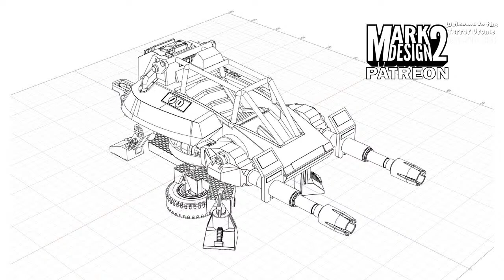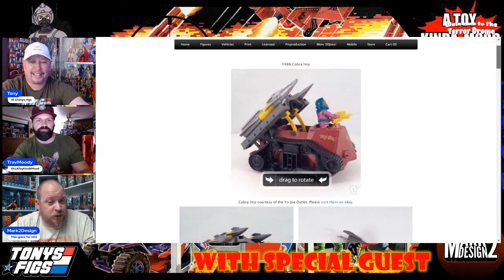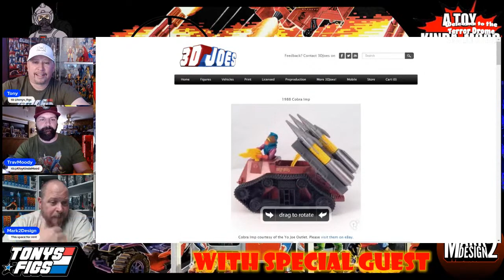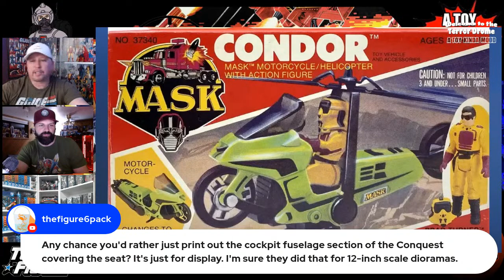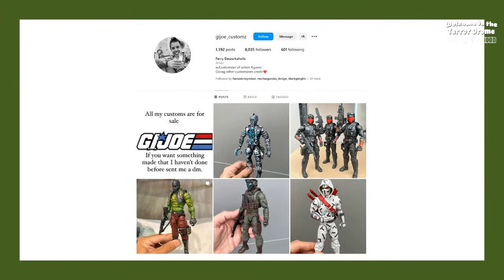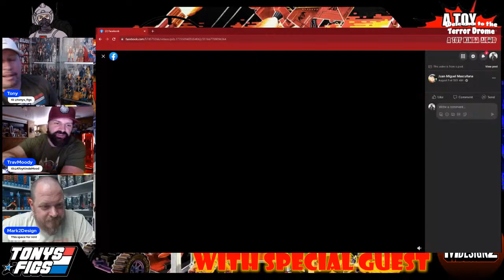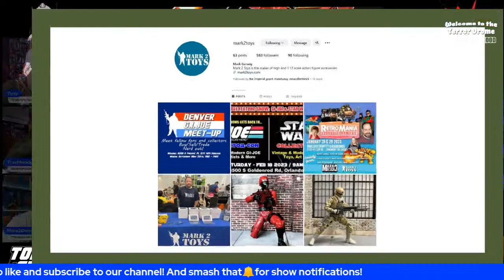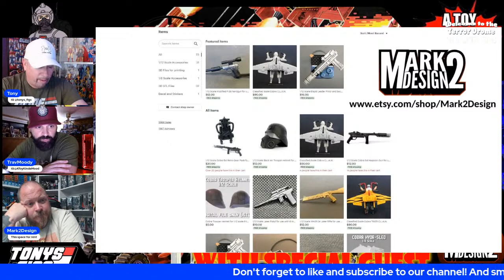WELCOME TO THE TERROR DROME - Deep Water Cobra Grind with Mark2Design! (Episode 21)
It's about time! We finally have the chance to welcome Mark2Design (aka Mark2Toys aka Mark G. Gerwig) to the Terror Drome! He's hot off the heals of a fantastic retro gear for the Cobra EEL, dynamic 3D prints for the Hydro-Sled, giving us the FOMO for his a Tiger Force C.L.A.W., and so much more.

On this episode of W3TD, Moody & Romo chat with Mark about the Secret Origins of his 3D Printing Grind, his time at JoeFest over the Summer and plans for this Fall's Assembly Required, Mark's place in the Custom G.I. Joe Community and his favorite G.I. Joe Classified figures/customizers and, of course, what's in the workshop from a true champion of Classified Joe accessories!

Of course, we will also have Community Spotlight, so don't miss all the glorious G.I. Joe customs and photography.

Follow Mark2Design's Etsy store: